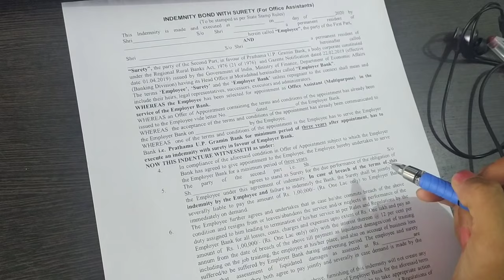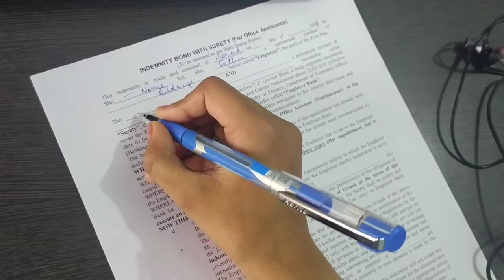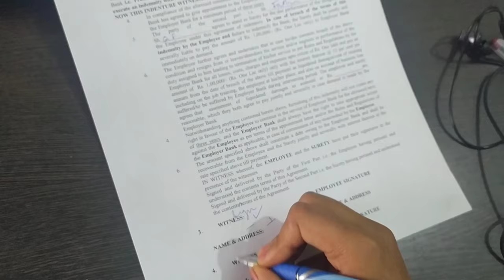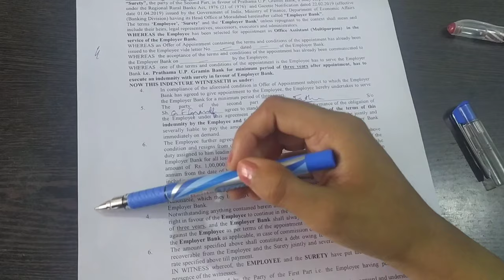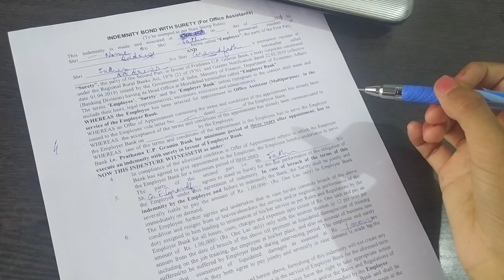How to fill INDEMNITY BOND | Watch video till the end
This video is about how to fill INDEMNITY BOND indemnity bond format download pdf link for both office assistant and probationary officers